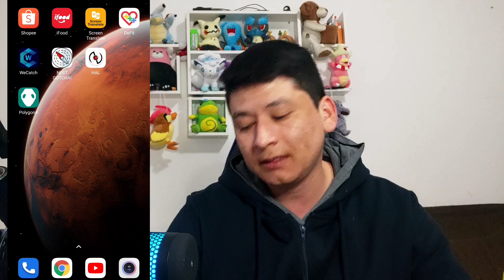Aproveita! Como pegar passes premium de RAID GRÁTIS e outros itens em POKEMON GO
⏰ lives nas segundas, quartas e sexta feira as 18:00 horas